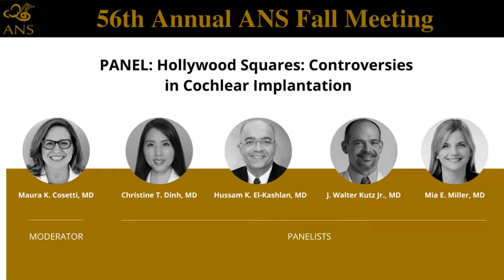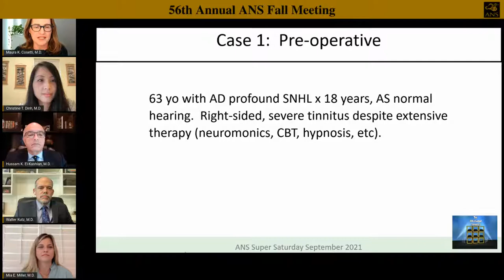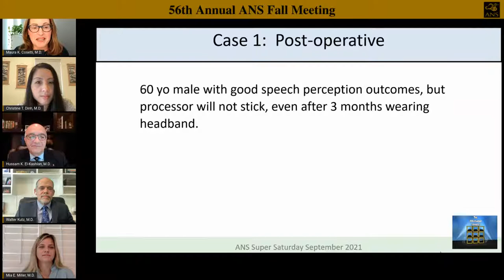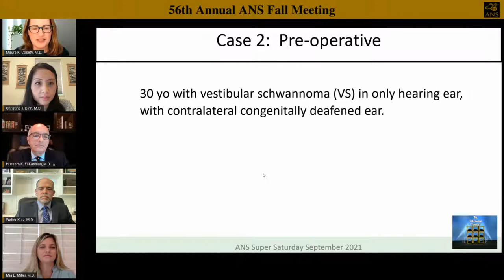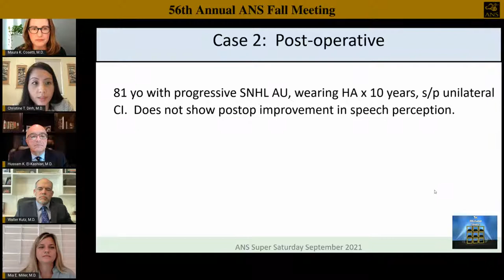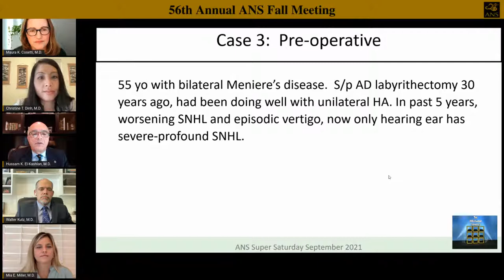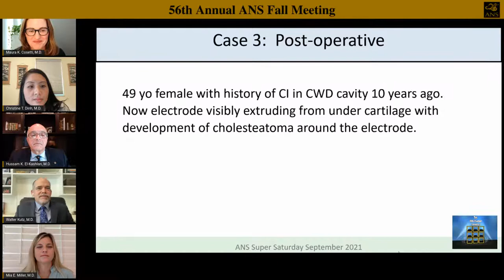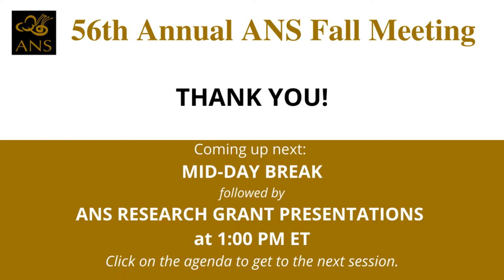ANS Session 8: PANEL “HOLLYWOOD SQUARES"